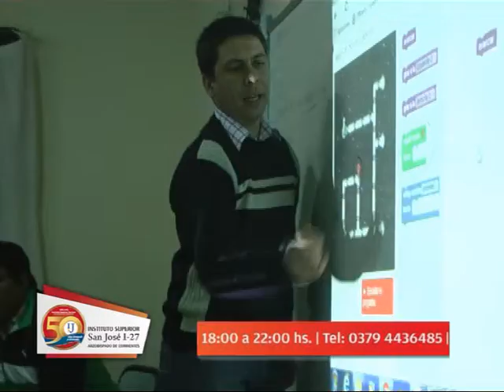Instituto Superior San José I 27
Importantes Promociones para aprovechar y estudiar eso que tanto te gusta . . .